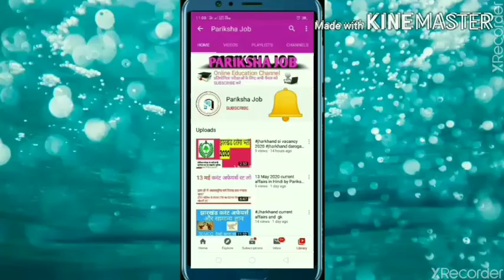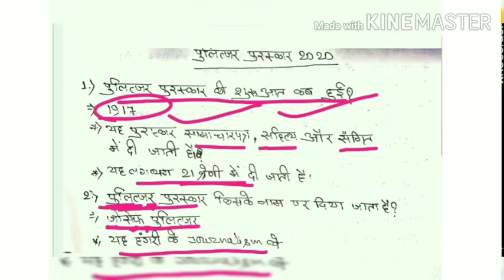Awards पुलित्जर पुरस्कार 2020। current affairs 2020। pulitzer prize 2020 by pariksha job।Award 2020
Pulitzer Prize 2020। पुलित्जर पुरस्कार करंट अफेयर्स 2020। Current Affairs 2020। pulitzer prize MCQ 2020।

Welcome To current affairs 2020 details and quiz So by 'pariksha job'. Current affairs take part in all Exam like:- UPSC, SSC, banking, Railway, defence And other exam.

इस वीडियो में करंट अफेयर्स के साथ G.K और STATIC GK            को भी रखा गया है ताकि आने वाले Exam में आपकी तैयारी         अच्छी हो सके।

So pariksha job bring daily current affairs for     preparing exam likeSSC, banking, Railway,           defence, other competitive exam.

Your favourite channel pariksha job